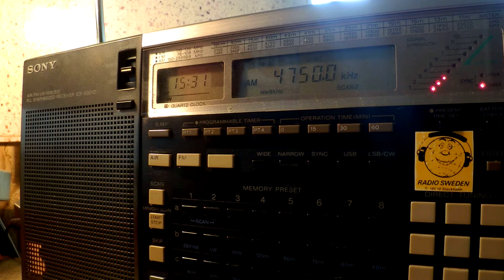25 08 2015 Bangladesh Betar in English to SoAs 1530 on 4750 Shavar